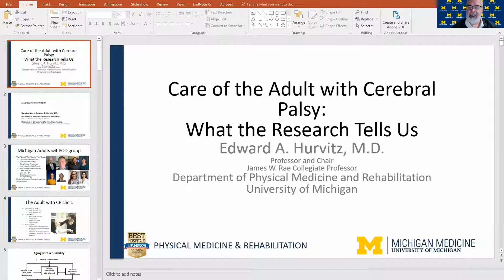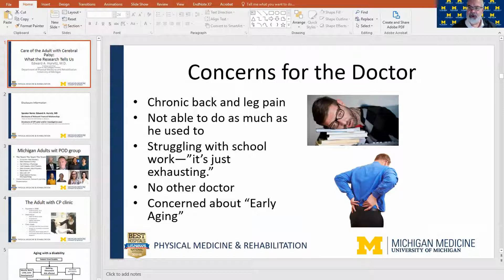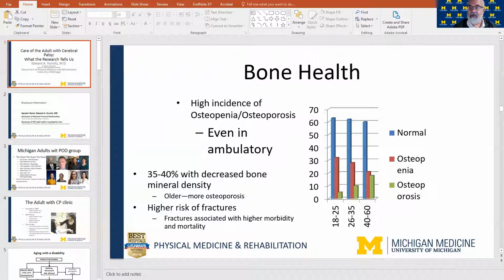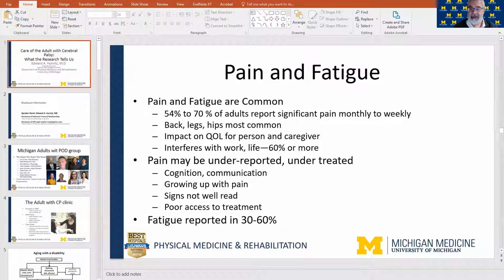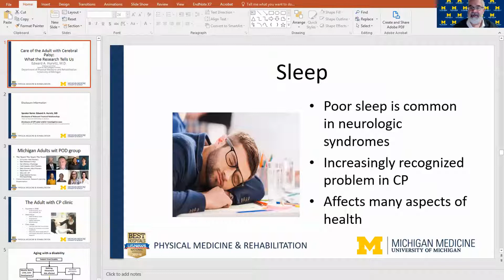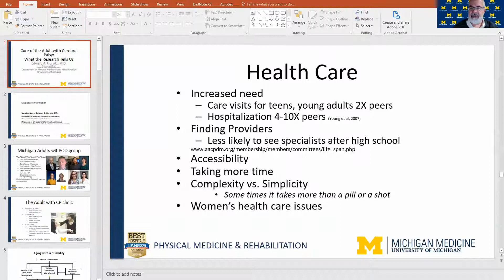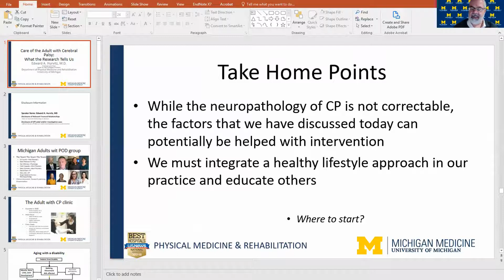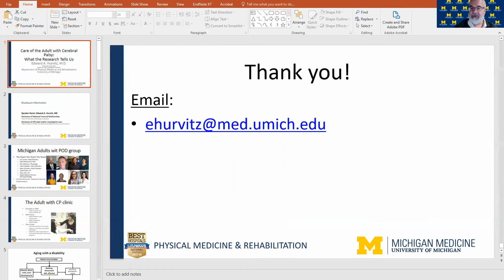Medical Advisory Board Educational Series: Managing Cerebral Palsy in Adulthood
Join Dr. Ed Hurvitz, Physical Medicine & Rehabilitation physician, and Medical Advisory Board member, to learn more about strategies to manage cerebral palsy in adulthood.

Cerebral palsy is one subsequent diagnosis from Hypoxic Ischemic Encephalopathy that roughly 25-44% of all children with HIE receive a diagnosis. Cerebral palsy has a wide range of outcomes. HIE makes up only 10-15% of all cases of cerebral palsy.

We thank Medtronic for their generosity supporting this educational series. No subject matter expert has been compensated for their time, and we are grateful for their participation.